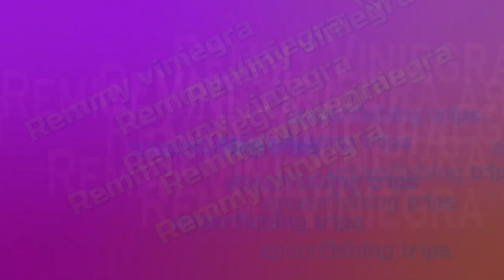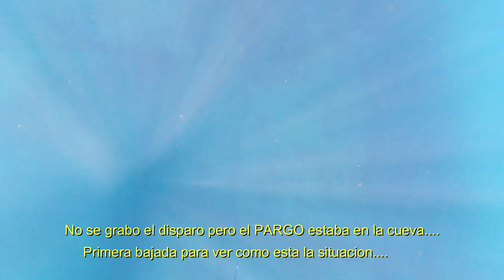PARGO CUBERA ISLA CERRALVO PESCA SUBMARINA RECORRIENDO LA BAJA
En este video Tenemos la visita de nuestros amigos de islas Canarias
Isin y Joel
En esta ocasion visitamos ISLA CERRALVO con Cristian de @spearfishingbajasur muy clara y muy caliente es el mes de Agosto 2023 pensamos que no habria pargos pero si que hubo suerte subiremos un videito corto de los otros lugares que visitamos espero les guste.